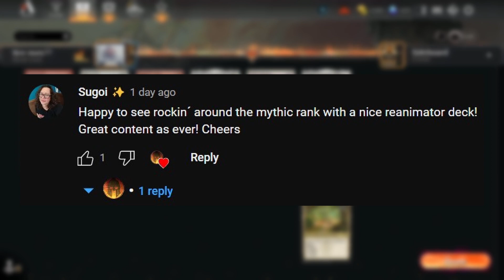🔥🌳🌞 EXPLOITING MONDRAK | HOW MANY TOKENS WE GET | STANDARD! | NAYA | MYTHIC RANKED | MTG ARENA | BO1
🔴🟢⚪️ Mondrak is giving us a lot of fun making tokens
but can we exploit her even more???

Use this deck!

Timestamp
0:00 Deck info
1:06 Random Subscriber ShoutOut!
4:50 Tokens Gameplay
25:12 Thank you Warriors of 🌴The Kingdom🌴!